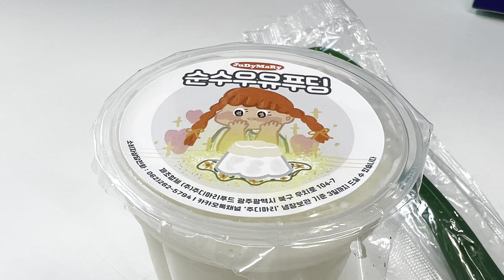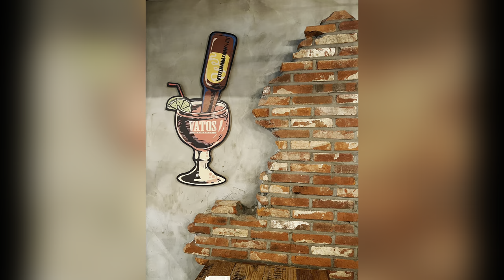[4K] Seoul Walking Tour- Delicious Colorful Foods- Interesting coffee shops- Hot Spots Korea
4K Walking tour in Seoul, Korea  @walkthemoment

Discover Love, Beauty, History, Technology, Art, Foods and more about Seoul, Korea.

If you like to see a special place in Seoul, please let me know through comments.